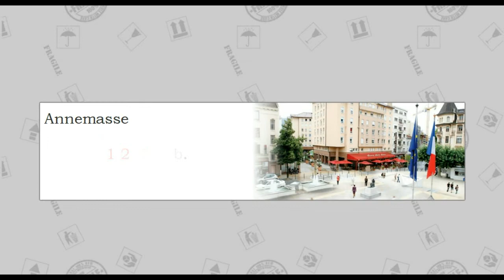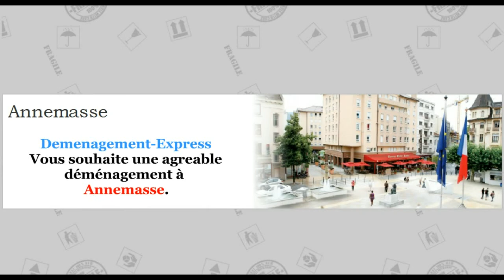Déménagement Annemasse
Déménagement - Express vous propose  une équipe de professionnels pour déménagement à Annemasse.